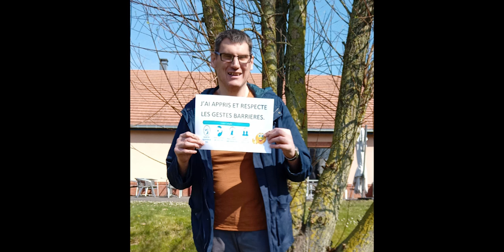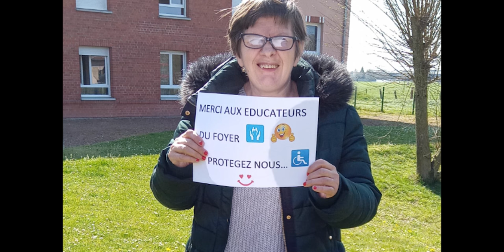Clip du Foyer de Vie Thérèse Olivier de Somain